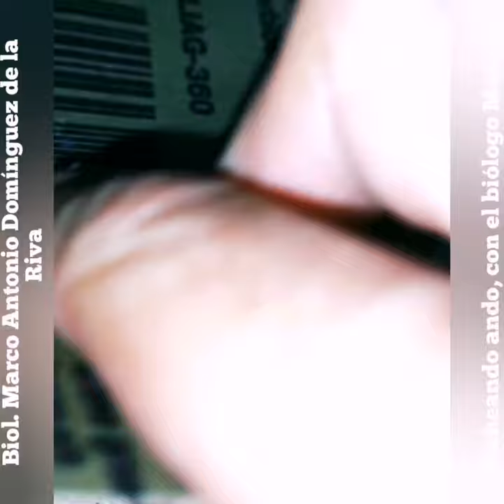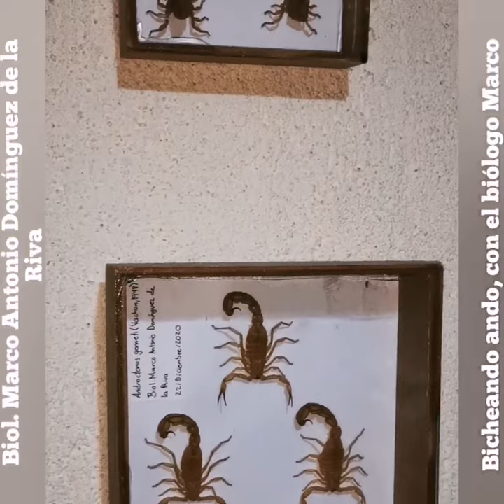Como guardar las mudas (ecdisis) de los escorpiones y otros artrópodos para el recuerdo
Hola, en esta ocasión les comparto, de principio a fin, el como realizo con las mudas de mis escorpiones, adornos para colocar en la pared, es una bonita forma de recordarlos para siempre, ojalá sea de su agrado el video.